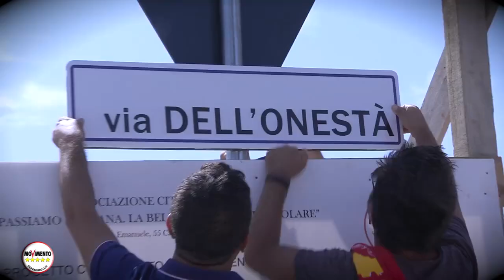TrazzEraOra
« Questo film lo dedichiamo ai folli, agli anticonformisti, ai ribelli, ai piantagrane, a tutti coloro che vedono le cose in modo diverso. Costoro non amano le regole, specie i regolamenti, e non hanno alcun rispetto per lo status quo. Potete citarli, essere in disaccordo con loro, potete glorificarli o denigrarli, ma l'unica cosa che non potrete mai fare è ignorarli, perché riescono a cambiare le cose, perché fanno progredire la Sicilia. E mentre qualcuno potrebbe definirli folli, noi ne vediamo il genio.
Perché solo coloro che sono abbastanza folli da pensare di poter cambiare la Sicilia, la cambiano davvero. »

Tutta la Giornata di oggi racchiusa in un VideoClip